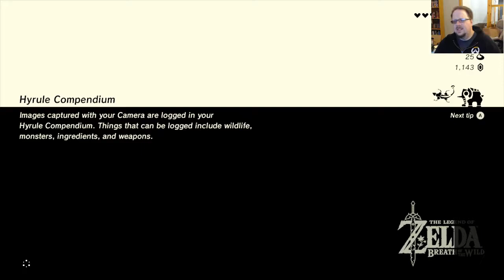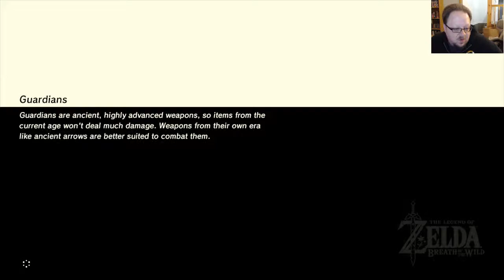Skippy plays The Legend of Zelda: Breath of the Wild! Part 27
Skippy continues the hunt for Towers and Shrines... but mostly towers. He activates several, and ends up getting electrocuted several times while trying to solve a Shrine Quest. Never should have gone into that mushroom tree field with the perpetual thunderstorm. THANKS MOSIER.

Tune in for live Twitch streams on Tuesdays, Thursdays, and on the weekend